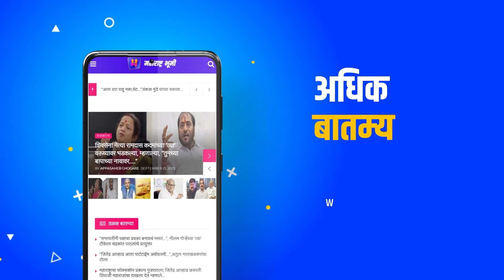Shivsena - BJP : बाळासाहेब नसतील तेव्हा भाजप १ नंबर असेल I Pramod Mahajan I Balasaheb Thackeray